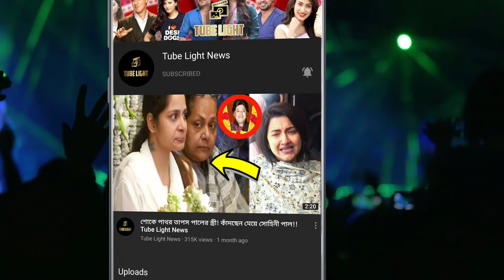কিভাবে বিয়ে হয়ে ছিলো রাজ - ‍শুভশ্রীর ! মিমিকে কেন বিয়ে করলেন না রাজ ??